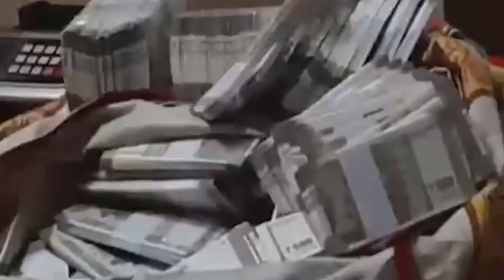Bangalore: ಫ್ರಿಡ್ಜ್​ನಲ್ಲಿತ್ತು ನೇಪಾಳಿ ಮಹಿಳೆಯ ದೇಹ..! Woman's Chopped Body Pieces Found Inside Fridge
Bangalore:Horrific Incident Woman's Body Chopped Pieces Found Inside Fridge ಫ್ರಿಡ್ಜ್​ನಲ್ಲಿತ್ತು ನೇಪಾಳಿ ಮಹಿಳೆಯ ದೇಹ..!
The body of a 26-year-old woman was found chopped into some 30 pieces and kept inside a fridge of an apartment in Bengaluru's Vyalikaval, the police said. Foul smell from the apartment drew the attention of neighbours, who called the police to check |Horrific Incident In Bangalore | ದೆಹಲಿಯಲ್ಲಿ 2 ವರ್ಷಗಳ ಹಿಂದೆ ಶ್ರದ್ಧಾ ವಾಕರ್‌ ಅನ್ನೋ ಯುವತಿಯ ಕೊಲೆ ಆಗಿತ್ತು. ಕೊಲೆಪಾತಕ ಕೊಲೆ ಮಾಡಿ 35 ಪೀಸ್‌‌ ಮಾಡಿ ಎಸೆದಿದ್ದ.. ಇವತ್ತು ಅಂಥದ್ದೇ ಘಟನೆ ನಮ್ಮ ರಾಜ್ಯ ರಾಜಧಾನಿಯಲ್ಲಿ ನಡೆದಿದೆ. ಮಹಿಳೆಯನ್ನ ಕೊಂದು 30ಕ್ಕೂ ಹೆಚ್ಚು ಪೀಸ್‌ ಮಾಡಿದ್ದಾನೆ. ಆಮೇಲೆ ಫ್ರಿಡ್ಜ್‌ನಲ್ಲಿಟ್ಟು ಆರೋಪಿ ಎಸ್ಕೇಪ್‌‌ ಆಗಿದ್ದಾನೆ. bangalorenews horrify crime kannada bangalore bengaluru karnatakanews "BENGALURU-PZZWX", "geonumber" : "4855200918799" wikipedia" : "en:Bangalore", "operator_wikidata" : "Q4978693 wikidata" : "Q806463 altgeocode" : "BTMTHMAIN-PZZWX
Hey seeta ram news | HSR news | Kannada Latest Updates | Mahalakshmi Murder Case | Bengaluru Shraddha Walker Like Murder | Woman Body Found Cut Into Pieces In Bengaluru | Vyalikaval Woman Murder Case | 26 Year Old Woman Murdered In Vyalikaval | Pipeline Road | Veeranna Bhavan | Woman Body Cut Into 30 Pieces In Bengaluru | Mahalaxmi Murder In Bengaluru | Woman Murdered Cut Into Pieces And Kept I Karnataka latest Updates |

Karnataka | ಕರ್ನಾಟಕ
Kannada | ಕನ್ನಡ